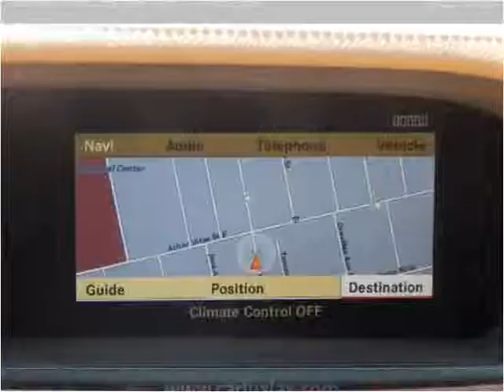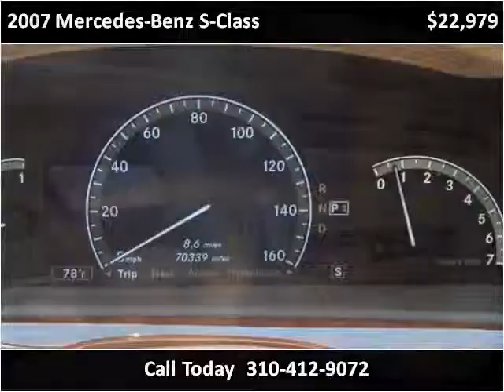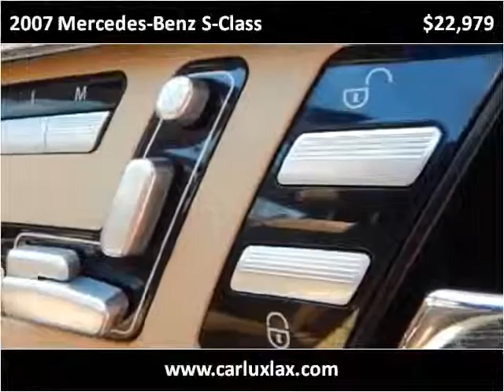2007 Mercedes-Benz S-Class Used Cars Inglewood CA